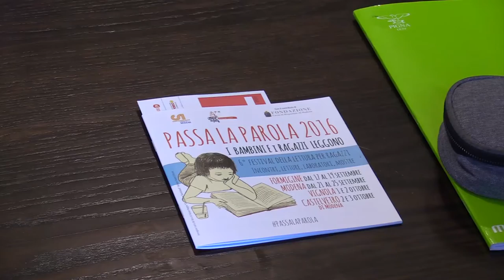Antonio Ferrara ci racconta "Mangiare la Paura"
Antonio, ospite del festival, ci parla del suo libro che tratta un tema molto delicato, la storia di un bambino kamikaze. "La paura non può travolgerci, la paura va mangiata, digerita, metabolizzarla e quindi elabora".